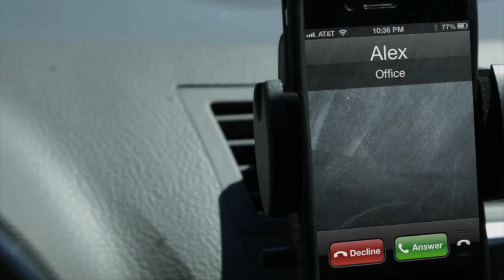Smule | Reading Rainbow | Win A Trip to Meet LeVar Burton!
Smule is teaming up with Reading Rainbow to host a contest for its 30th anniversary! One lucky winner will meet LeVar Burton and star in a video to be featured in the Reading Rainbow app!

1) In Sing! Karaoke, perform the Reading Rainbow Theme Song or join the duet open call with LeVar!
2) Save your performance and include the hashtag ReadingRainbow in your song description.

PRIZES:
Grand Prize: A 2 day, 2 night trip to Los Angeles where you and a guest will meet LeVar Burton and star in an all new field trip on the Reading Rainbow app. You'll also get free passes to visit Universal Studios!

Runner-up prize: an iPad mini, goodie bags from Smule and Reading Rainbow, and an autographed photo of LeVar Burton

Download Reading Rainbow for iPad, the popular reading app with an on-the-go library of children's books and video field trips, for FREE

--to download Reading Rainbow's Greatest Hits including the remixed Smule version of the theme song!